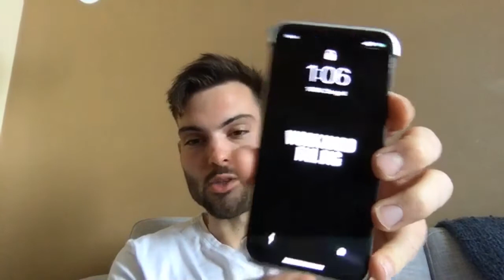Carter Good on Life, Failure, and What The Future Holds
Welcome back to Carter Good on Life, Failure, and What The Future Holds! Also feel free to show that like button some love below as well! Stick around for more content!
Show Notes: Today we've got a power-packed episode with Fitness Infographic Master, Carter Good.

Here's some of what we talk about:
Why I was bowing anytime I met someone - 00:30
Carter’s Favorite Fonts - 3:30
The start of Carter’s Journey - 4:45
Stumbling Upon Happiness
How Carter was the reserve grand champion of taking pigs to the fair - 7:15
Why Carter really started his fitness journey - 8:00
College as the hardest time of his life - 12:15
When I met Carter - 14:00
War of Art
Carter’s Groundhog Day Scenario - 19:00
What Carter loves about coaching - 22:00
His newest course that will be released soon - 26:00
Why Carter actively trys to fail - 32:00
The Higher Leverage Skill of Intellectual Honesty - 34:00
What Carter Questions Everything About - 37:00
The different types of time - 39:00
Traveling Month-to-Month - 42:00
Did Carter get approached by a modeling agent? - 45:00